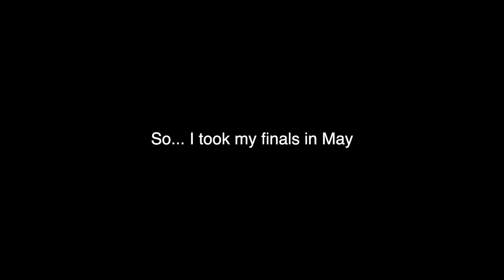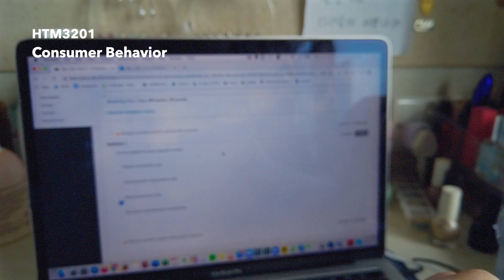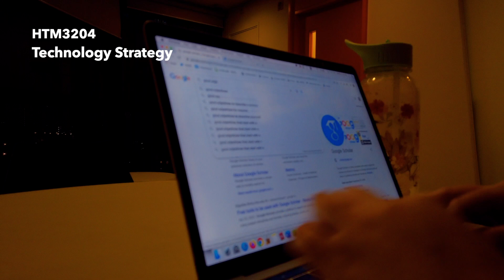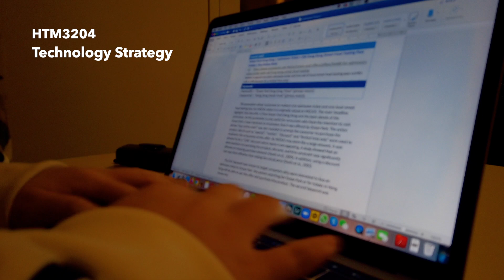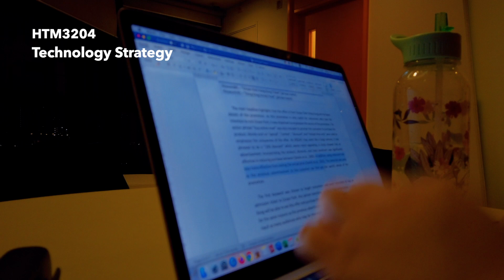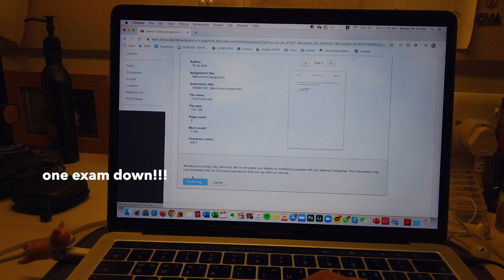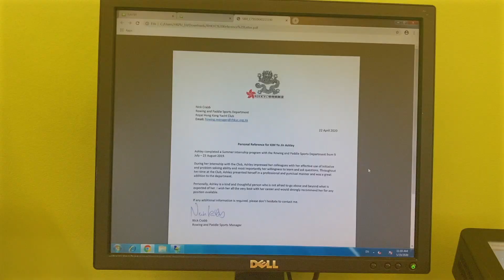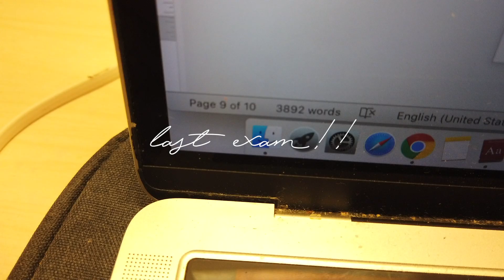Online Finals Week ☠️📚 PolyU Hotel Management Student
yes, YES. This was filmed in May aaaaand it's October. But honestly nothing much has changed since then has it :)

Or you could say I waited until the next finals season!

Either way hope you enjoy this messy vid :)

♪ Circus by Dj Quads
tired by outdoors
nomad by saiko
Translucent City Lights by Arthurltis
Lakey Inspired by Blue Boi